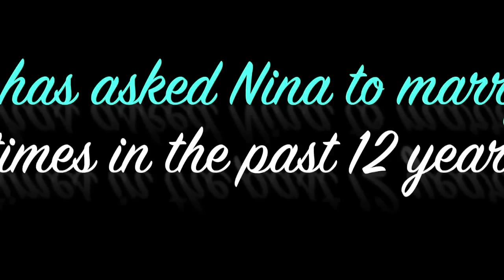No Regrets Official Trailer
No Regrets is Now Streaming on UMC!